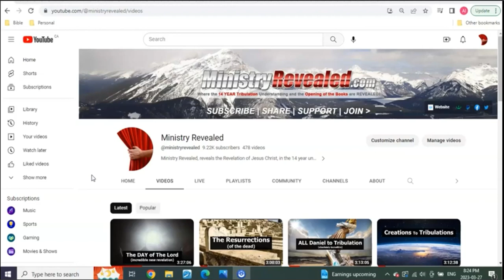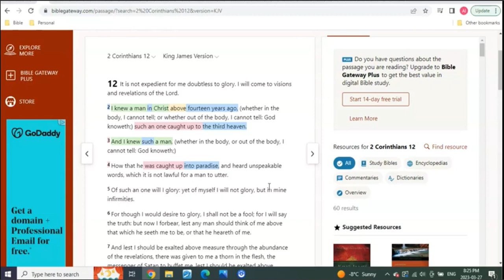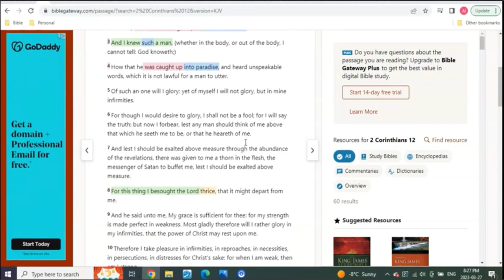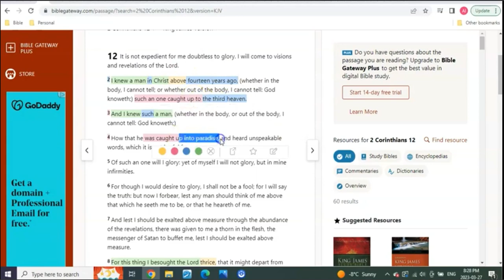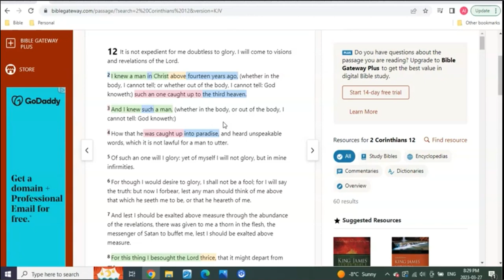I knew a man in christ above 14 years